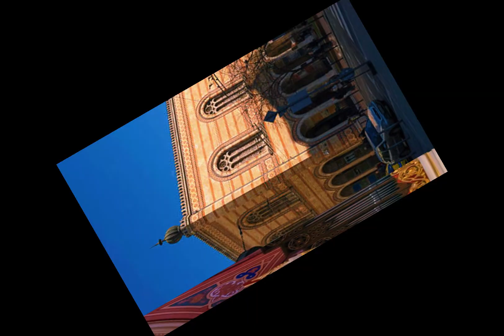Top 10 Most Beautiful Synagogues in the World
Today, we're diving into the fascinating world of Jewish architecture by exploring the top 10 most beautiful synagogues in the world. These stunning structures are not just places of worship but also magnificent testaments to history, culture, and architectural innovation. So, let's get started!

The Top Ten Beautiful Synagogues from Around the World

The most beautiful synagogue in the worold,Dohány Street Synagogue